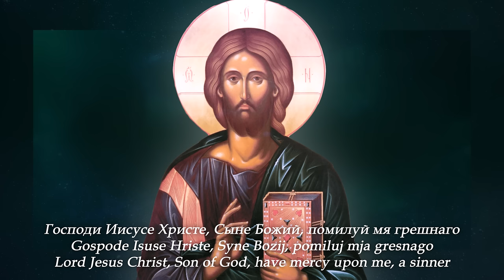Mystical Christian Jesus Prayer (Russian) - Prayer of the Heart - Noetic Prayer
The Jesus Prayer, also known as The Prayer, is a short formulaic prayer esteemed and advocated especially within the Eastern churches: "Lord Jesus Christ, Son of God, have mercy on me, a sinner." The prayer has been widely taught and discussed throughout the history of the Orthodox Church. The ancient and original form did not include the words "a sinner", which were added later. It is often repeated continually as a part of personal ascetic practice, its use being an integral part of the eremitic tradition of prayer known as hesychasm. The prayer is particularly esteemed by the spiritual fathers of this tradition as a method of cleaning and opening up the mind and after this the heart (kardia) and bringing about firstly the Prayer of the Mind or more correctly the Noetic Prayer (Νοερά Προσευχή) and after this the Prayer of the Heart (Καρδιακή Προσευχή). The Prayer of the Heart is considered to be the Unceasing Prayer that the Apostle Paul advocates in the New Testament. Theophan the Recluse regarded the Jesus Prayer stronger than all other prayers by virtue of the power of the Holy Name of Jesus. Though identified more with Eastern Christianity, the prayer is found in Western Christianity in the catechism of Catholic Church. It also is used in conjunction with the recent innovation of Anglican Prayer Beads. Singer: Patrick Lenk